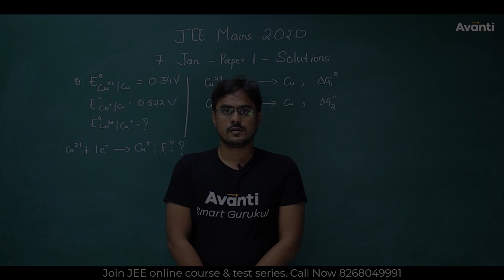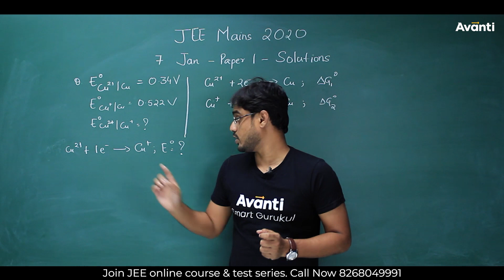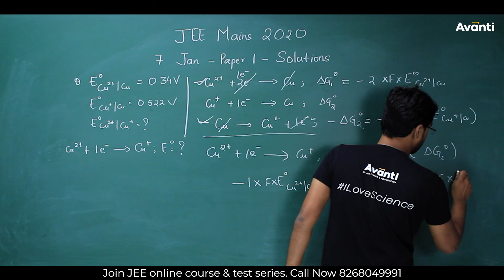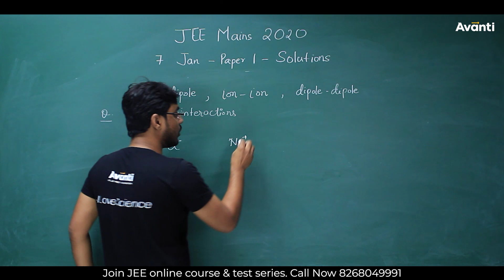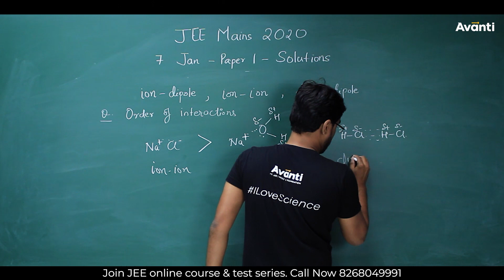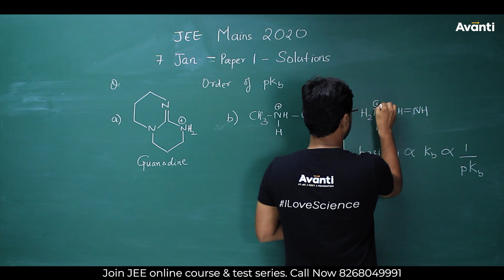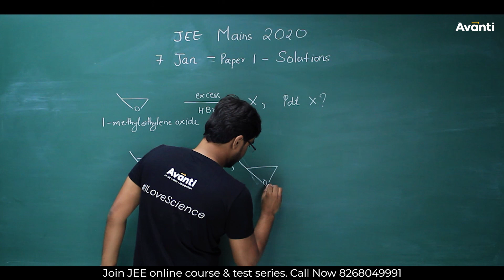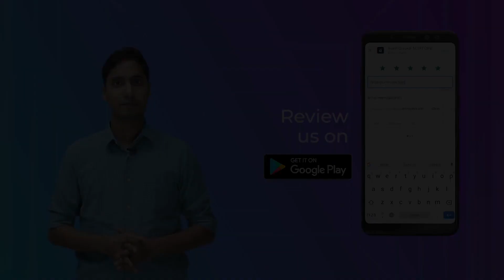JEE Mains 2020 Chemistry Solutions | 7 Jan Shift 1 video solutions by Abhishek Sir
To download the Avanti Gurukul App to get access to all the solutions,

Abhishek sir solves important questions of Chemistry from JEE Main 2020 7 Jan Shift 1.